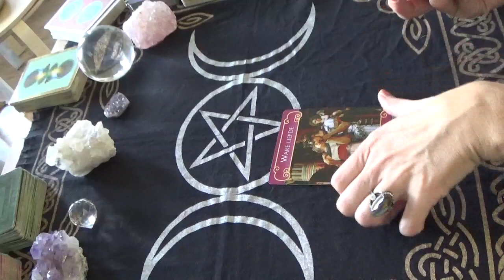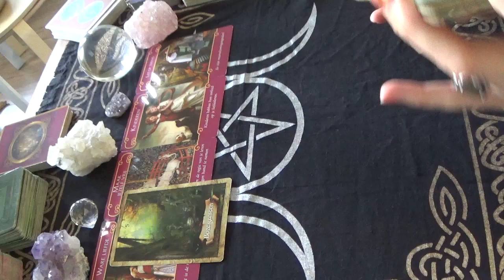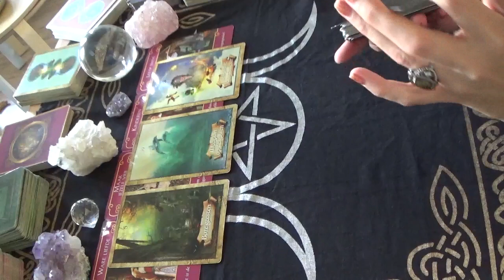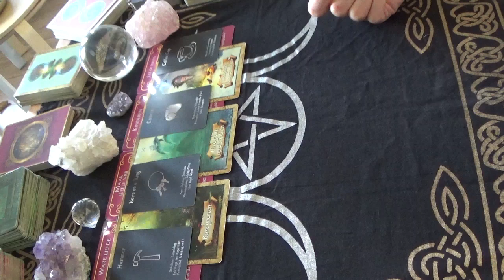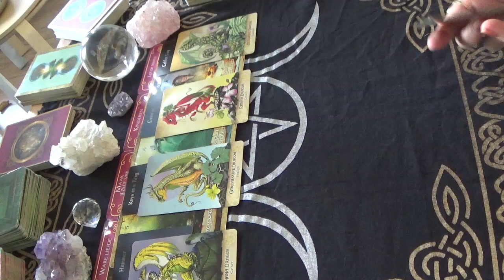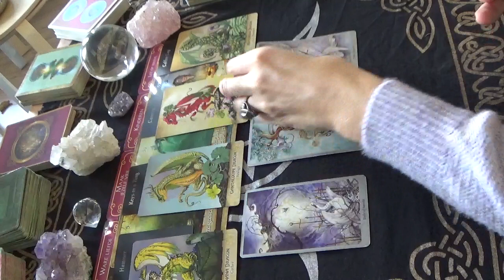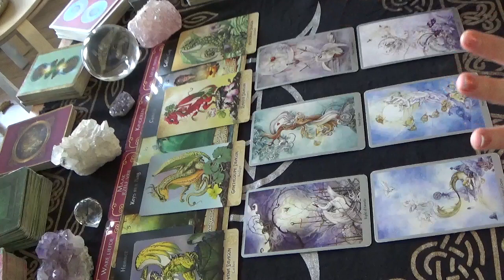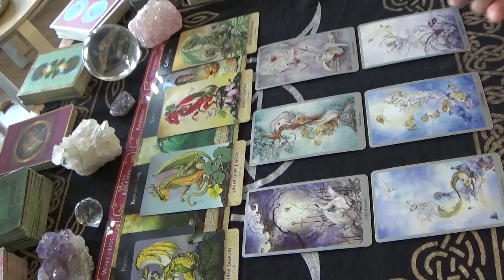Kreeft - De keuze! - Komende 3 maanden - Oktober November December 2022 - Tarot Reading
NIEUW: Kijk voor het aanvragen van een persoonlijke reading op mijn Verlenging

Kijk voor het aanvragen van een persoonlijke reading op mijn